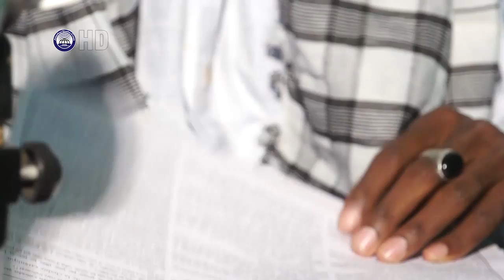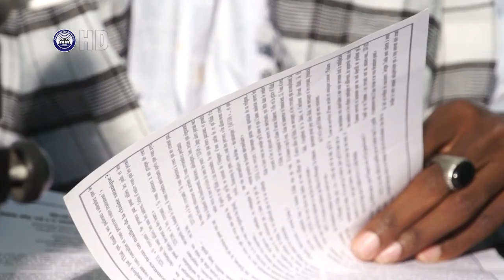L'Autre Facette de la Laïcité (Part 1)